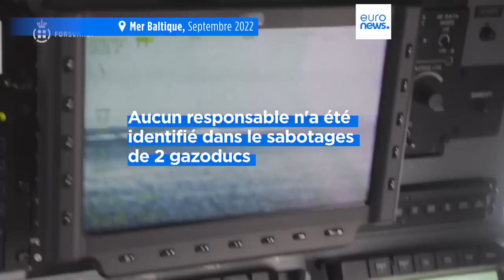Au Soudan, pas de trêve malgré les efforts diplomatiques, et plus